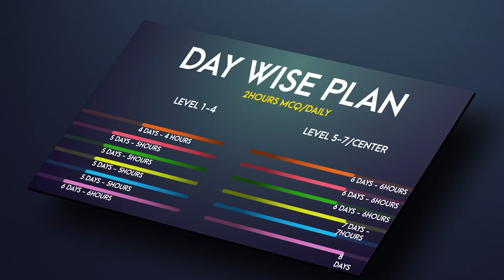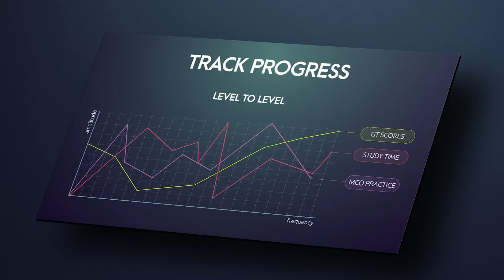NEET PG 2023 Study Plan | PLAN PADMAVYUH 🔥| DrJTM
Hello! Abhimanyus - Here i present the plan you waiting for
i have made it feasible for all type of aspirants - who wanted to start with first reading to do revisions - check out and make well use of this plan 🔥
📍PLAN PADMAVYUH :
⭐️5K+ likes  and a special medicine notes for everyone
➡️My revision notes for NEET PG

IF YOU HAVE PROBLEMS WITH THE PAYMENT OR ANY DOUBTS REGARDING DOWNLOADING THE PDF

©️Copy right info about music